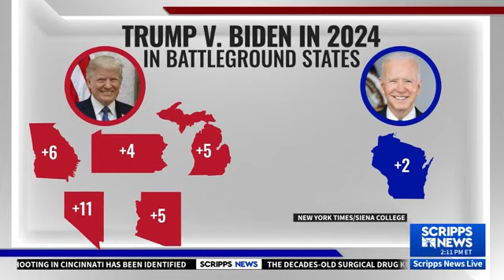Will Trump Beat New York's Attorney General?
Donald Trump's testimony was the first time any former president testified at a trial.   The stakes are high as the AG is trying to shut down Trump Org.  Will his courtroom attitude hurt or help the Don? Watch Vinoo break it down on Scripps News.